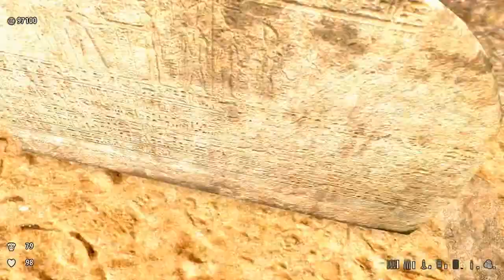Serious Sam 3: BFE #13 - Darmowe bilety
Zastanawialiście się kiedyś co DOKŁADNIE działo się przed wydarzeniami z "Pierwszego starcia" i co było ich przyczyną? Jeśli tak, możecie się przekonać na własne oczy towarzysząc mi podczas przygód w "Serious Sam 3: BFE"! Piękna, nowoczesna już, grafika, Sam bardziej badassowy niż kiedykolwiek, nowe bronie i wyjątkowo paskudni przeciwnicy. Warto? WARTO.

Podstawowe informacje o grze:
Tytuł: Serious Sam 3: BFE (Before the First Encounter)
Główny bohater: Sam "Serious" Stone (mięśniak o skłonnościach do filozofowania oraz wielbiciel wyjątkowo potężnych zabawek, tym razem zaopatrzony również w okulary typu "Handluj z tym.")
Rok wydania: 2011
Producent: Croteam
Wydawca: Devolver Digital / Cenega Poland
Gatunek: FPS / TPS
Platforma: PC (Windows, Linux), OS X, Xbox 360
Silnik: Serious Engine 3 / Serious Engine 3.5
Zagrajmy na ślepo: TAK